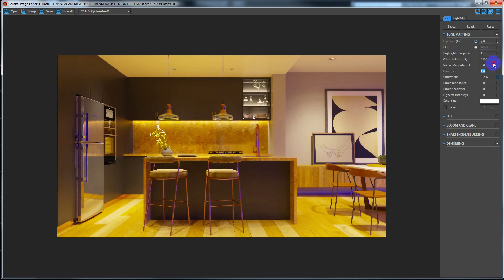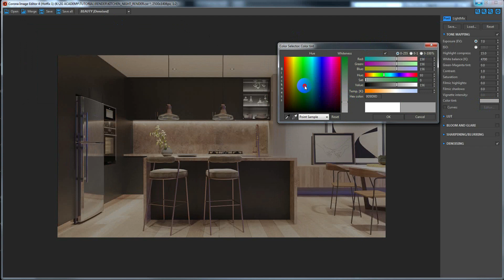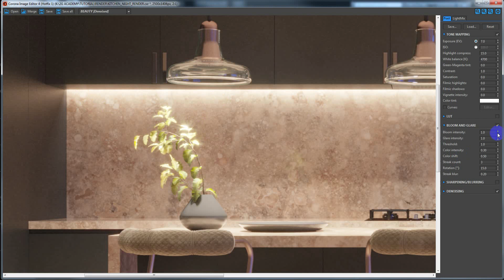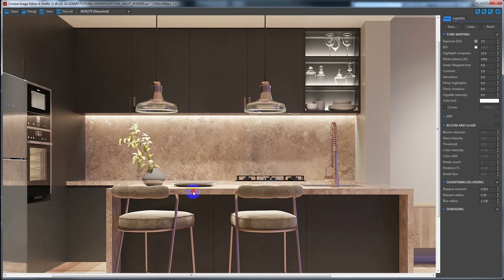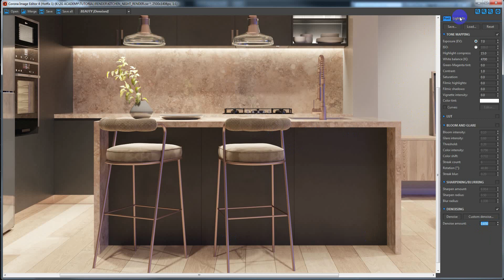Seri Interior Rendering Untuk Pemula #22 : Corona Frame Buffer POST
Corona Frame Buffer bisa melakukan post process setelah hasil render nya selesai, ada banyak parameter yang akan sangat mengintimidasi bila kita tidak mengetahui kegunaan nya. Di video ini saya akan menjelaskan kegunaan parameter-parameter tersebut.

P.S. : Mohon maaf saya terlewatkan penjelasan tentang LUT.
LUT adalah kumpulan dari color correction dan color grading yang dijadikan 1 file dan bisa di load di corona renderer. Corona renderer sendiri memiliki banyak LUT file. Untuk LUT, 1 file LUT tidak bisa selalu digunakan untuk semua renderan yang kita buat, untuk itu kita harus coba-coba LUT mana yang cocok untuk renderan kita. Cara terbaik ya hanya di coba satu persatu, tapi untuk tahap belajar, saya sangat tidak menyarankan menggunakan LUT karena akan membuat diri menjadi manja tanpa tahu proses step by step nya. Gunakan LUT bila sudah mahir saja.